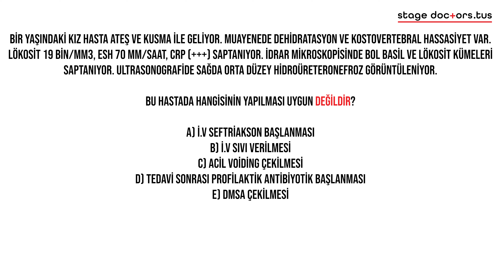Nefroloji Soru 11 | Pediatri Vaka Kampı